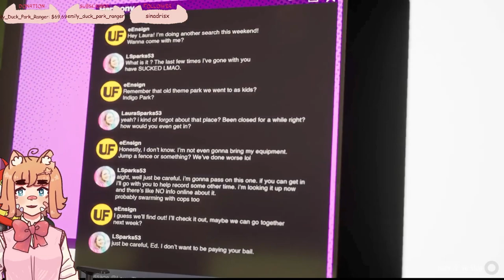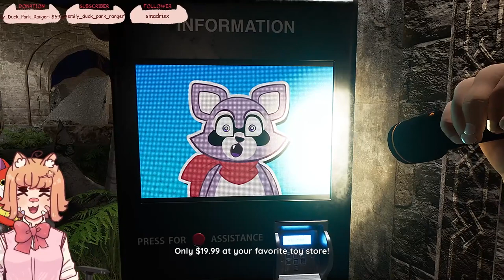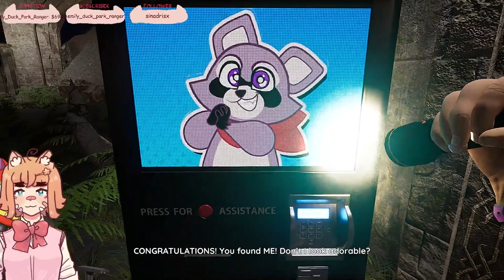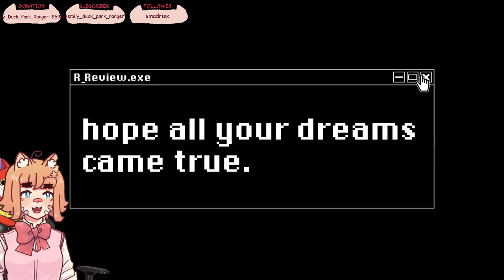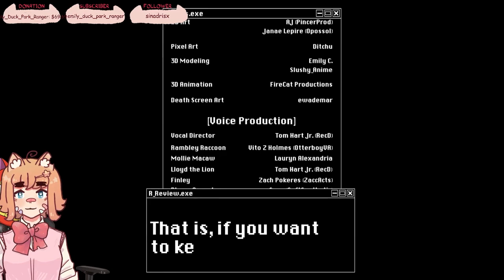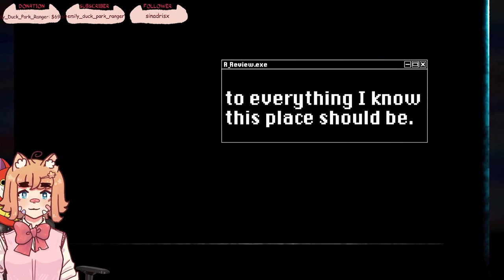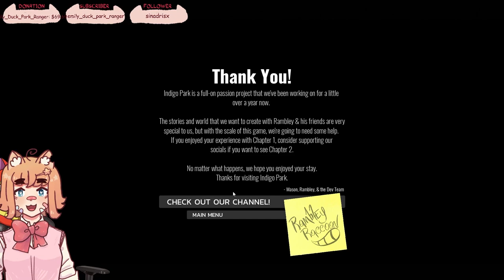[Indigo Park: Chapter 1] Watch me become a marketable park mascot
Inspired by games such as FNAF and Poppy Playtime (and I GUESS Garten of Banban), this developer originally set out to re-make Garten of Banban chapter 1 in a week, and succeeded! With such success, he decided to make his own game with original characters and it does not disappoint! Everyone on the team did an amazing job and I ADORE the art and voice acting! My only critiques are about sound design and some tweaks that could be made to make the chase scene scarier (such as louder footsteps to make it seem like the character is right on your tail and making the space more confined). Otherwise, it's really really good, BEYOND good for a 2nd game ever made and you can tell they really understand and appreciate horror games of this genre. Looking forward to chapter 2 very much!!!
Fun fact: Action Park is one of the most dangerous theme parks in the United States. It is still up and running today and we used to go there for youth group every summer. It has one of my favorite rides: the Colorado Rapids, where you have to wear a helmet.